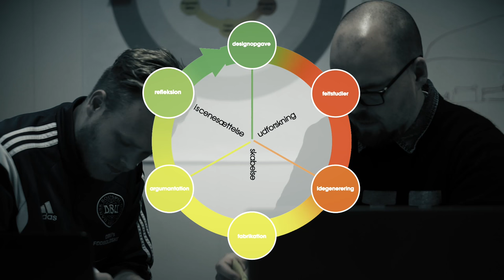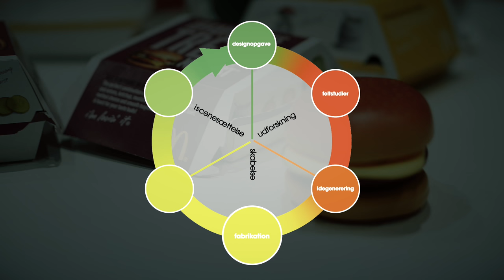FabLab@SCHOOLdk - Introduction: Framing Design Processes (Danish)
This movie frames the design process in a Scandinavian primary and lower secondary school tradition based on the FabLab@SCHOOLdk research project.

This is the official FabLabSchoolDK Youtube-channel.